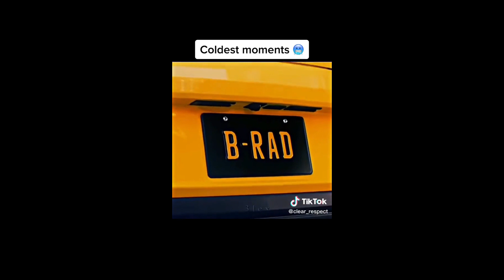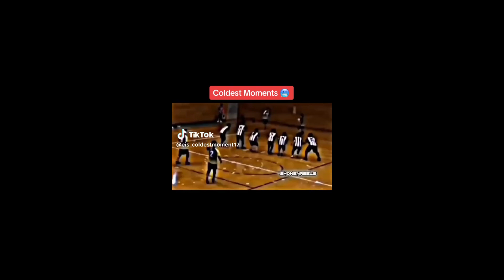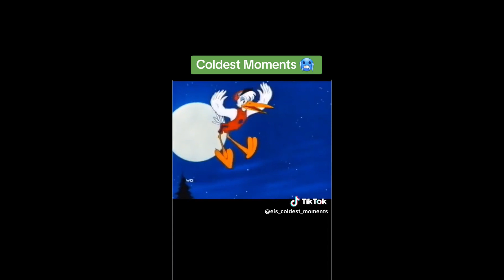🥶 Coldest Moments Tiktok Compilation 🥶 Sigma Tiktoks 🥶 #10